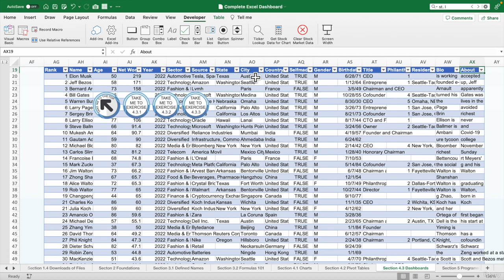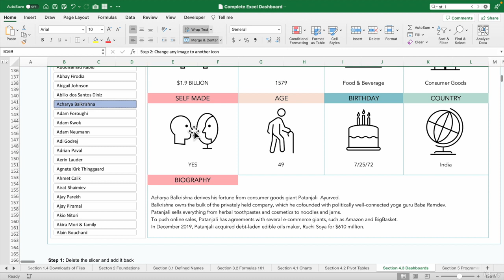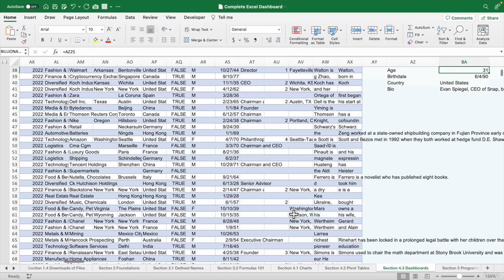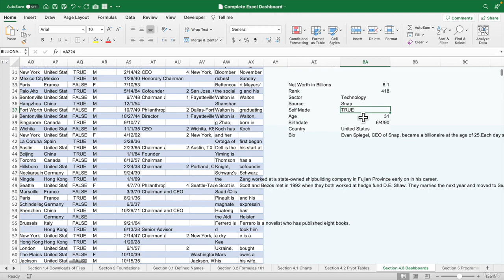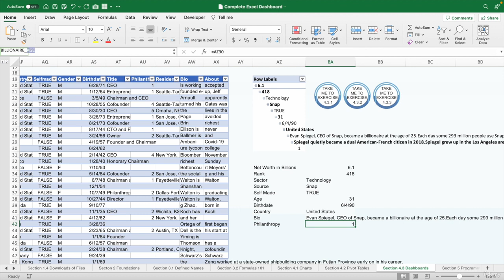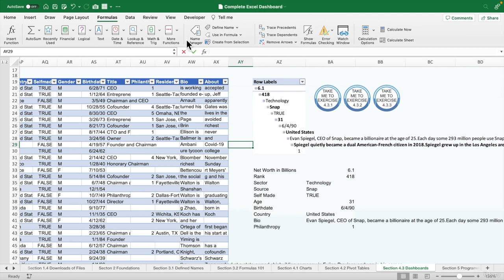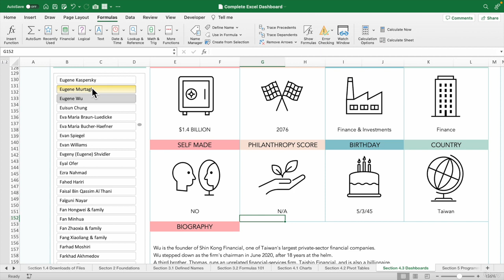111 IGA Answer 432 Billionaires Dashboard Case Study